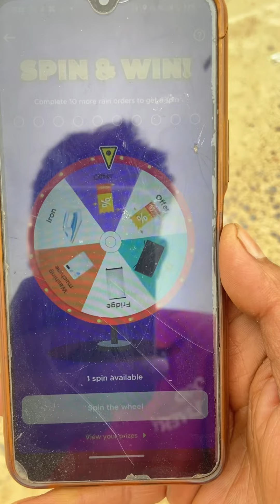company apne delivery partner ko कैसे बेबकूफ़ बना रही है